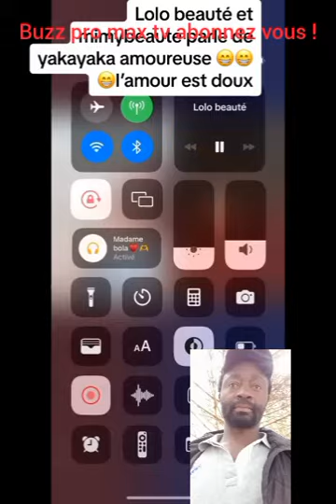Mimi beauté dis qu'elle enlève sa main sur l'affaire de lolobeauté et#yakayaka